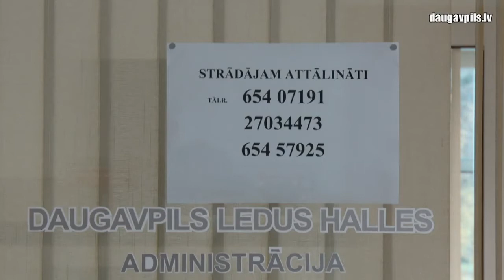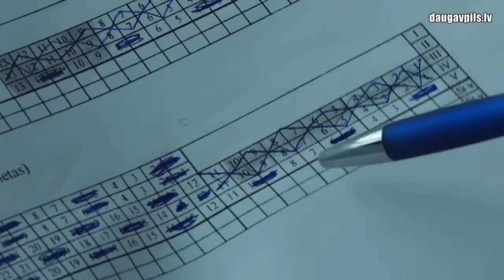Ледовый дворец после карантина – ограниченное катание и строгие условия для зрителей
Даугавпилсский Ледовый дворец, в котором месяц назад произошла вспышка коронавируса, в настоящий момент открыт для свободного публичного катания и тренировок HK «Dinaburga» с соблюдением всех правил Кабинета Министров и распоряжений городской думы. Все спортивные занятия для воспитанников спортшкол отменены. Максимум на льду может находиться не более 30 человек.

Спортсмены и работники Ледового дворца вышли из карантина две недели назад, пройдя обследования и получив отрицательный результат на Covid-19. Этот карантин коснулся не только тех, кто регулярно пользуется и работает в ледовой арене, но и представителей других спортивных дисциплин, а также сотрудников Управления спорта. Перед завершением карантина в Ледовом дворце прошла полная дезинфекция всех помещений, включая тренажерный зал и подвал.

Сейчас, во избежание скопления людей, заявка на свободное катание (1 час) ведется по предварительной записи по телефонам 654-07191, 27034473. При входе в Ледовый дворец, который разрешен только в маске, у каждого проверяется температура. Дверные ручки обрабатываются после каждого сеанса. Во избежание контакта, внутри холла зрители, выходящие на лед, и судьи перемещаются по разным зонам.

Возможностью свободного катания пользуются и спортсмены и просто любители (прокат коньков по-прежнему открыт). График работы Ледового дворца устроен таким образом, что в отдельные часы сюда приходят покататься и с клюшкой и шайбой. Тренировки команды HK «Dinaburga» проходят каждый день. 31 октября в 17:00 должна состояться домашняя игра с командой HK «Liepāja». Места для зрителей на эту и другие игры высшей лиги – персонализированы и распределены в шахматном порядке. Также фиксируются контактные данные болельщиков (информация уничтожается через 2 недели).

Управление спорта внимательно следит за актуальной ситуацией и постановлениями правительства об ограничении распространения коронавируса. Также поддерживается контакт и с другими ледовыми дворцами. Если Управление спорта посчитает необходимым, то решение о закрытии любой из спортивных баз будет принято в оперативном порядке.

Сюжет подготовил Отдел общественных отношений и маркетинга Даугавпилсской думы.